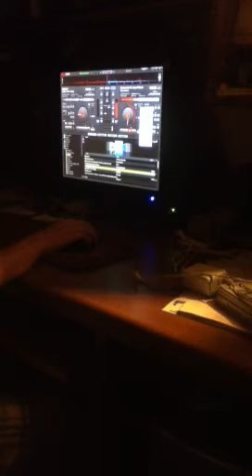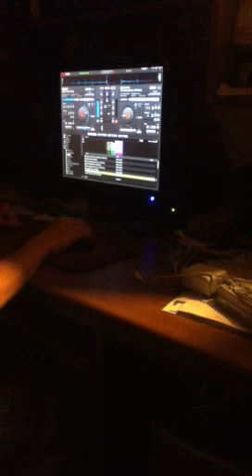Live dubstep mix